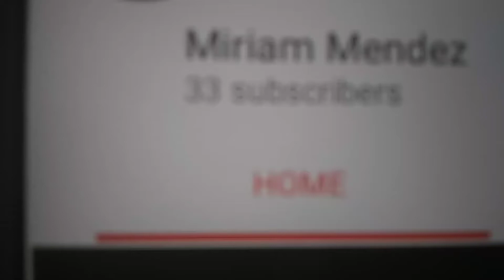I got 33 subscribers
Please let me know comments Brooklyn NY to Miriam Mendez 😅😻